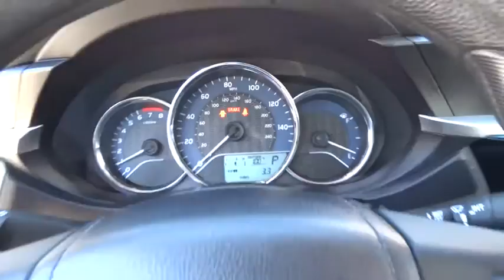2016 TOYOTA COROLLA Fresno, Bakersfield, Modesto, Stockton, Central California GC610774NR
2016 TOYOTA COROLLA

CARFAX 1-Owner. Slate Metallic exterior, LE trim. Bluetooth, CD Player, Back-Up Camera, iPod/MP3 Input. SEE MORE!br /br /KEY FEATURES INCLUDEbr /Back-Up Camera, iPod/MP3 Input, Bluetooth, CD Player. MP3 Player, Remote Trunk Release, Keyless Entry, Child Safety Locks, Steering Wheel Controls. br /br /EXPERTS ARE SAYINGbr /Edmunds.com explains Copious rear legroom; impressive fuel economy; user-friendly controls; generous standard equipment; pleasant ride.. br /br /SHOP WITH CONFIDENCEbr /CARFAX 1-Owner br /br /OUR OFFERINGSbr /Lithia Nissan of Fresno sells new and used Nissan cars, Nissan trucks & Nissan SUVs in Fresno, CA. We have a strong and committed sales staff with many years of experience satisfying our customers' needs. Feel free to browse our inventory online, request more information about vehicles, set up a test drive or inquire about financing! br /br /Pricing analysis performed on 9/24/2016. Please confirm the accuracy of the included equipment by calling us prior to purchase. br / Some of our used vehicles may be subject to unrepaired safety recalls. Check for a vehicle's unrepaired recalls by VIN